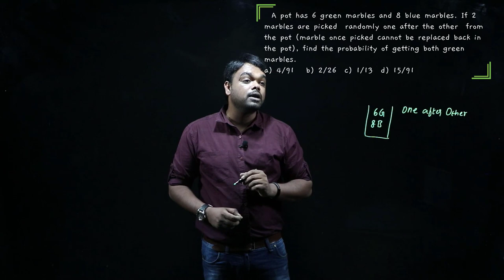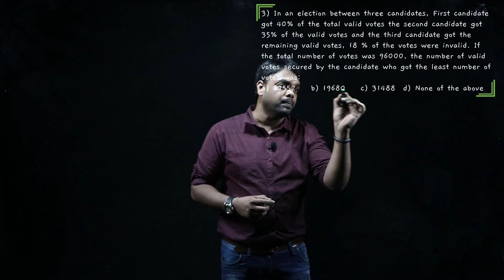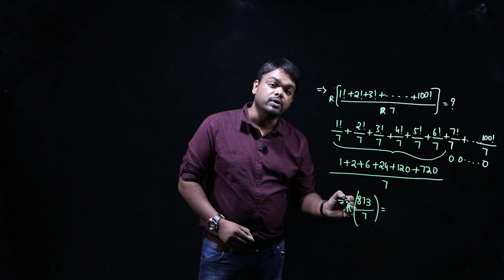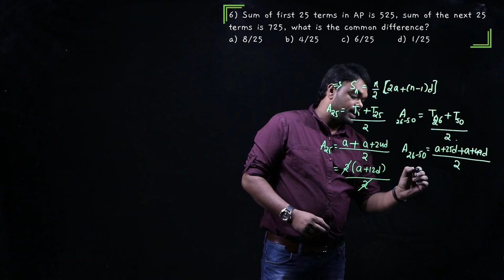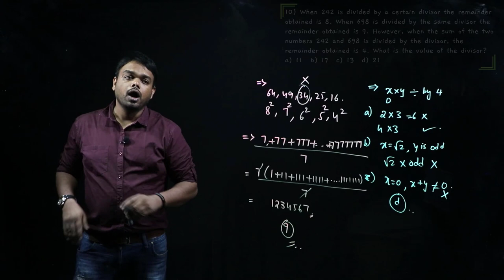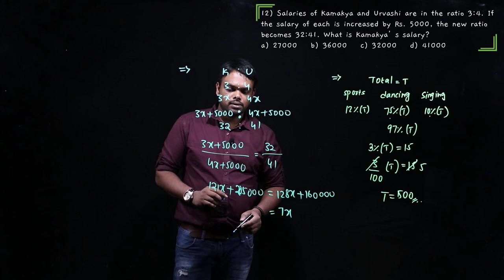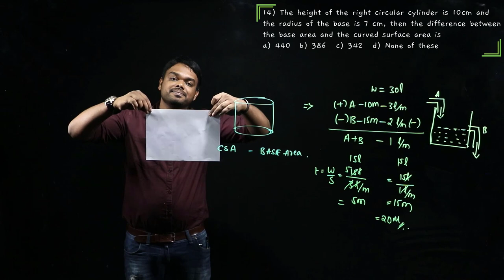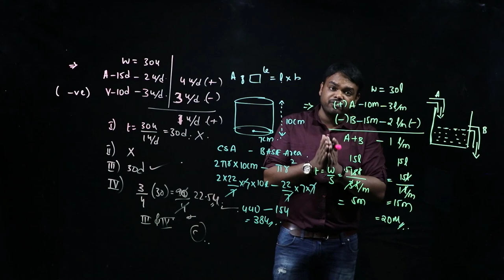NIGHT OWLS | TCS NINJA | MODEL PAPER - 1 | ABHILASH VARMA | LOL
THIS SERIES OF OUR VIDEOS WILL CONSIST OF COMPREHENSIVE VIDEOS FOR TCS NINJA AND DIGITAL .